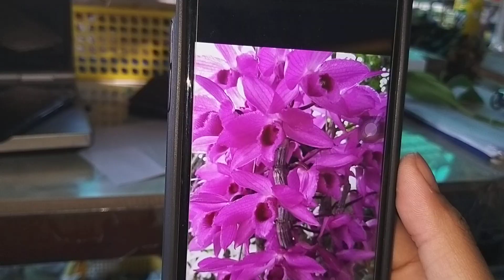Trầm Rồng Đỏ Đã Kích Hoa , Tết Hoa Ngập Trời . 17/12/2019 . 0908846804